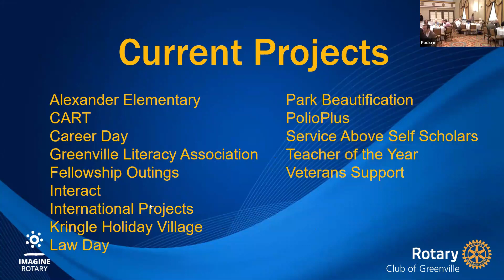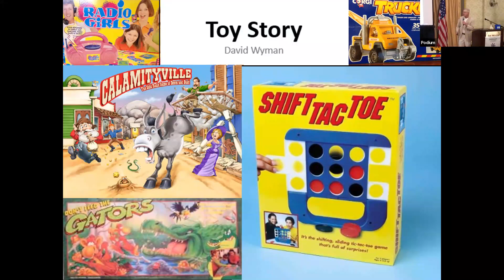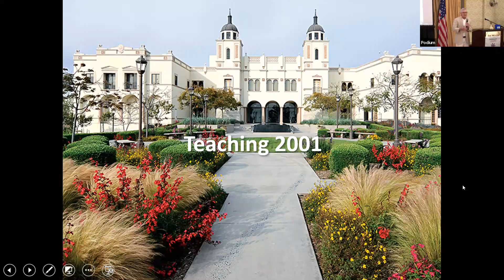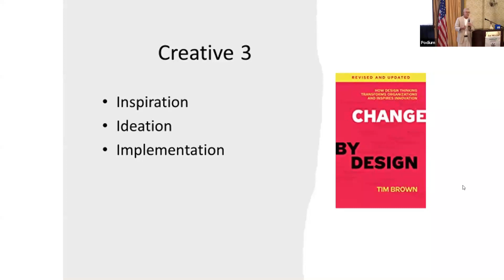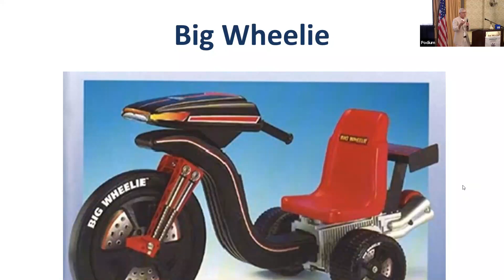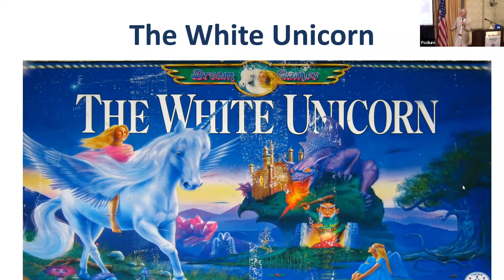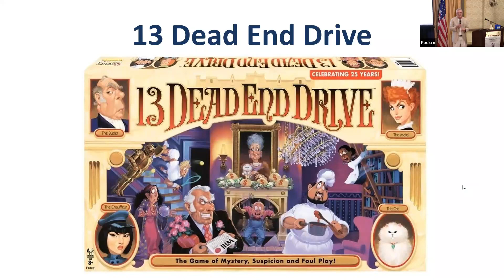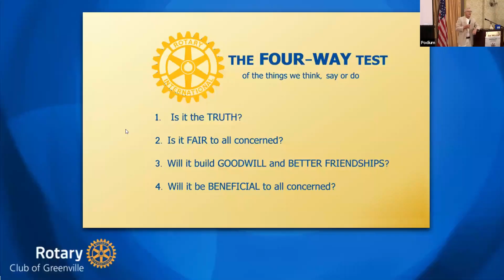Rotary Club of Greenville Hybrid Meeting 5/23/2023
Toy Story -
Speaker:  David Wyman